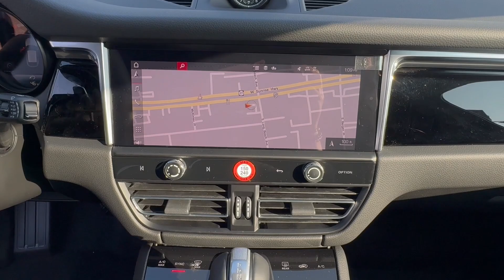2024 PORSCHE Macan Freeport, Long Island, Brooklyn, Manhattan, New York City PN2855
New 2024 PORSCHE Macan  available in 185 W. Sunrise HWY, Freeport, New York at Porsche South Shore. Servicing the Freeport, Long Island, Brooklyn, Manhattan, New York City area.